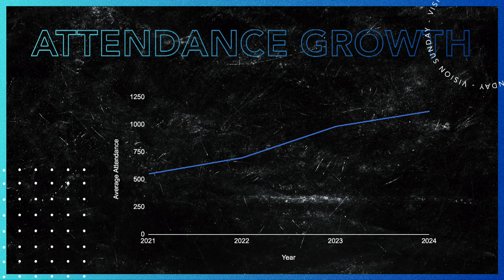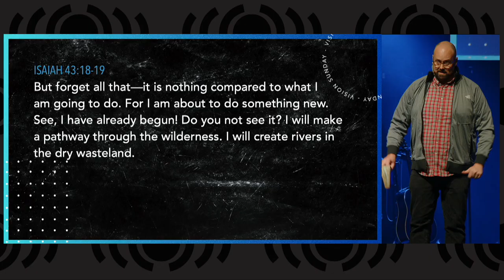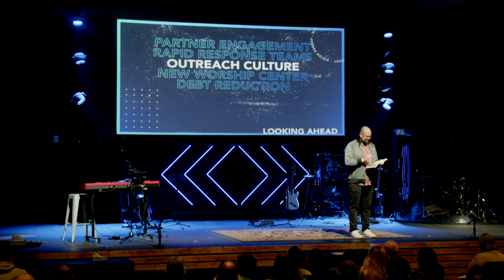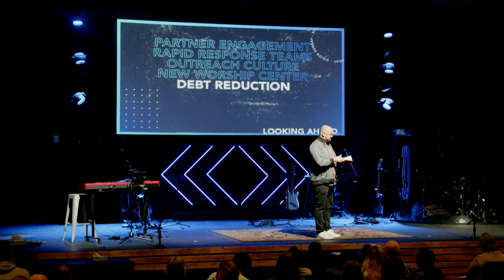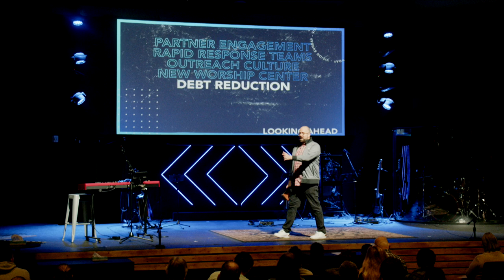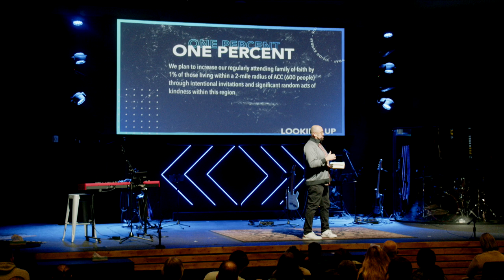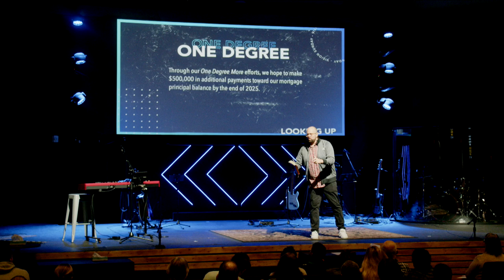Vision Sunday 2024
Today is Vision Sunday, where Pastor Matt and church leadership will unveil the vision for Arundel Christian Church for how the church should grow, minister, and mission for the next year. If you are interested in the church's future direction, be sure to come to one of our services!